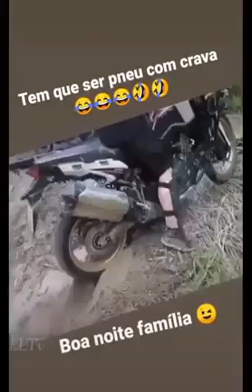Videos de Humor (risas- caídas)